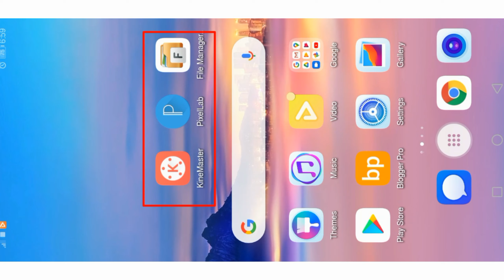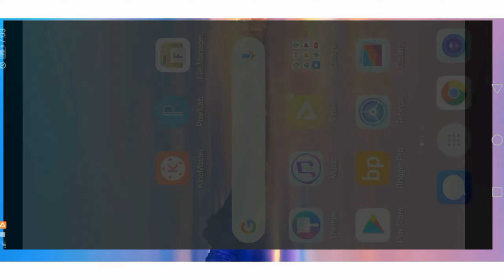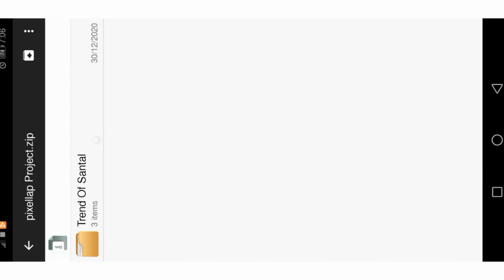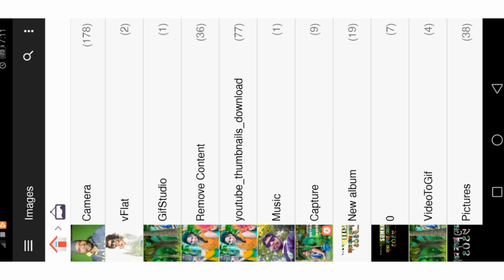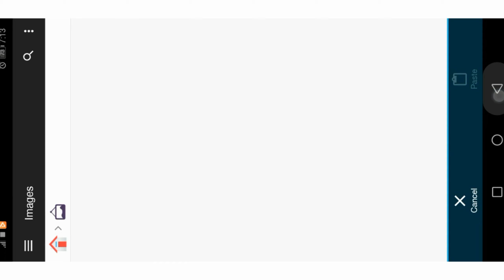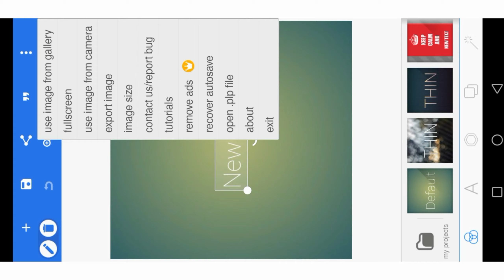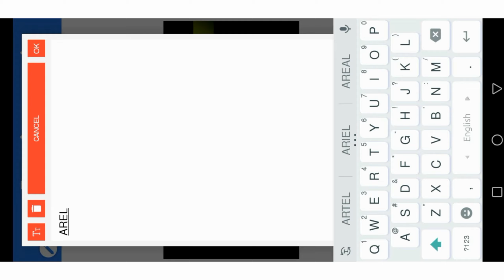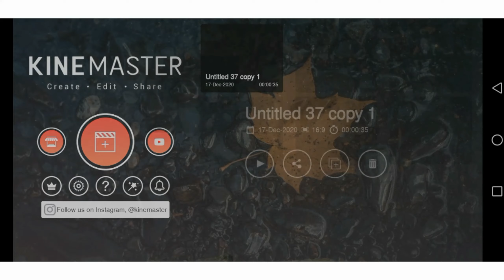Santali Happy New Year Wishing Video Tutorial in Santali | Sagun Naowa Serma 2021 GIF Wishing Video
SAGUN NAOWA SERMA - 2021
|| SANTALI SHAYRI || SANTALI KAHINI ||
Welcome To My Chennel – Santali Shayari
Hii… I’m Kunami Baskey, Santali Shayari Voice Artist Please Subscribe My Chenne And Press The Bell Icon, And get all kind of video updates On Your Mobile notification, Like my videos and do not forget to share.
Special thanks For You :- KUNAMI BASKEY

My 📺 Video About - 👇👇👇👇

Happy New Year 2021 Wishing Wapsite Develope in Santhal And 2021 Santhali Top No.1 Wishing Wapsite Making By - Somnath Murmu
And My Second YT Chennel - TREND OF SANTHAL

My 📺 Video Tag 👇👇👇👇

HUDUL DHUPUL || LAKHAN || URMILA || NEW
SANTALI VIDEO 2020 || KKP ||
KHAIRIGARH KHERWAL PRODUCTION
Aamak Inak Dular | New Santali Full Video 2020|
P Raju Soren | Raviraj & Nancy | EPIL TV
SASANG LUMANG SAREE(FULL VIDEO) II NEW
SANTALI SONG-2020 II TRIBE TV II DAGAR & SAGUN
Bar Botol New Santhali video Ashok Tudu
&Folomina Hansda FULLVIDEO,
NEW SANTALI SONG 2020 | MALI BAHA (FULL
HARIRAIO VIDEO) | RAM MARDI, HEMANT KUJUR | Ft. BI | Ram Mardi |
PUSI PAROM ENA FULL SANTALI VIDEO 2020 |
KING BHAI & ANJAL
SONAMANI PRODUCTION
SANTHAL KUDUM AKHARA PART -11 FULL VEDIO 2020.
2020 RAVI HANSDA (Prem da)& BIKRAM MARANDI (Santhali2020)
DINGRA KORA | NEW SANTHALI VIDEO | ATISH
TUDU & ASHA KIRAN TUDU | SHYAM MARAN
BOCHOR DIN NEW SANTALI VIDEO SONG
2020 //ELIYAS & SEFALI
BINA RAYBAR 3 || (FULL VIDEO) || STEPHAN
TUDU & MANJU || ELIYAS & MARIAM || NEW S..
LUDU BUDU || SOSOROJ KHODA || NEW
SANTALI VIDEO SONG 2020 | URMILA & SAGUN
SAGUN SANDESH SAGUN NAOWA SERMA 2021
SANTHALI HAPPY NEW YEAR 2021
Happy New Year 2021 in Santhali
Nawa Saal 2021
Nawa sagun serma 2021
seter Ena Sagun Naowa Serma 2021
santali good morning whatsapp status video
new santali video 2020
santali love letter writing
santali good morning video
santali shayari love story wala
sagun setah santali shayari
new santali shayari 2020
santali video
new santali video 2000 kudi
i miss you shayari
lockdown santali song
shayari santali
santali video 2020
santali good morning
santali good morning shayari video
new santali shayari ringtone 2020
santali shayari 2000 kudi
santali kahani
love letter santali video
good morning santali video
santali sayri
shayari santali 2020
santali love story shayari
aadivasi shayari
santali gana
santali video 2000 kudi
new santali video
shayari
santali suluk
santali shayari 2022
hende rimil 2
santhali new songs b.b hits,
santali shayari
santali shayari ringtone,
santali kahani,
santali dular shayari,
santali shayari 2021,
santali shayari video,
santhali shayari,
new santali shayari,
santali video,
new santali shayari 2021,
santali love shayari,
new santali video 2021,
santali good morning,
santali video song,santali music video,santali video song 2020,Sagun nawa serma 2021,Nawa serma 2021,Santali nawa serma shayari,Happy new year santhali poem,Sagun nawa serma santhali shayari,2021 santhali shayari,New yearsanthali shayar,Hapy new year santali sayari 2021shayari,
santali good morning
aadivasi sh
santali video 2018,
dumka,
santali kudum,
santali gana,
Santali Happy New Year Shayari